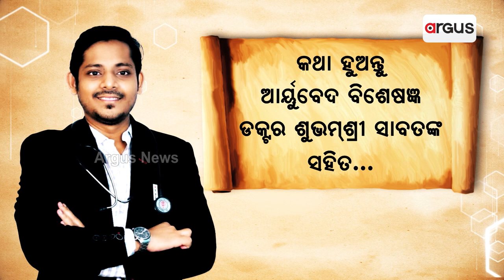NEP 2020: Teaching, Learning Materials Prepared For Next 5 Years.